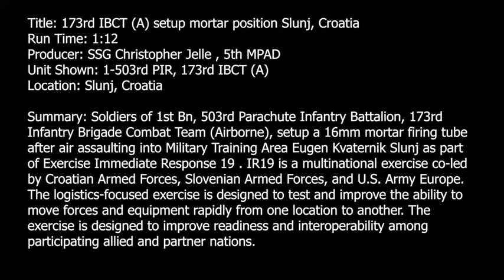173rd IBCT (A) setup mortar position Slunj, Croatia (2019) 🇺🇸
🔴 [Author]:
Video by Staff Sgt. Christopher Jelle

🔴 [Unit]:
5th Mobile Public Affairs Detachment

🔴 [Location]:
Slunj, Croatia

🔴 [Description]:
Title: 173rd IBCT (A) setup mortar position Slunj, Croatia
Run Time: 1:12
Producer: SSG Christopher Jelle , 5th MPAD
Unit Shown: 1-503rd PIR, 173rd IBCT (A)
Location: Slunj, Croatia

Summary: Soldiers of 1st Bn, 503rd Parachute Infantry Regiment, 173rd Infantry Brigade Combat Team (Airborne), setup a 16mm mortar firing tube after air assaulting into Military Training Area Eugen Kvaternik Slunj as part of Exercise Immediate Response 19 . IR19 is a multinational exercise co-led by Croatian Armed Forces, Slovenian Armed Forces and U.S. Army Europe. The logistics-focused exercise is designed to test and improve the ability to move forces and equipment rapidly from one location to another. The exercise is designed to improve readiness and interoperability among participating allied and partner nations.

🔴 [VIRIN]:
190518-A-YC939-066